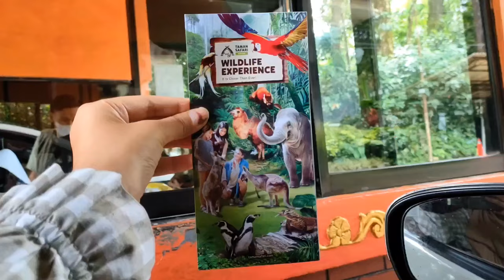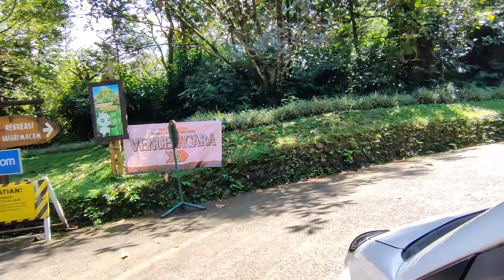Hotel Taman Safari Bogor • menginap disini bisa 2 hari bebas ke taman safari lhoo..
JUDUL PART 1: Taman Safari Bogor des 2022 REVIEW• Safari Journey • Baby zoo • kubah burung taman safari • info harga lengkap

JUDUL PART 2 : Taman Safari Bogor des 2022 REVIEW • Wahana Permainan • Atraksi Gajah & lumba • Komodo & Primata

Cek videonya sampai habis yah, supaya gak ketinggalan infonya..selamat menikmati dan semoga suka 😇

Kalau misalnya ada yang kurang, kalian boleh comment di bawah..insya Allah aku akan jawab...thankyou ❤️

📍Follow ignya famcation id untuk cuplikasi wisata ramah anak lainnya..